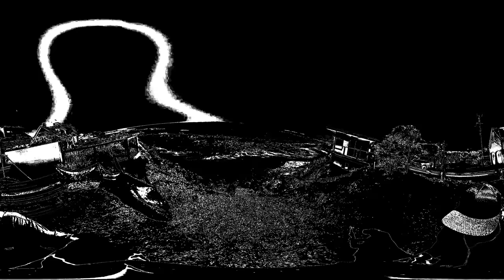13th Ave Santa Cruz ambisonic spatial audio surround sound ocean waves relaxation meditation therapy